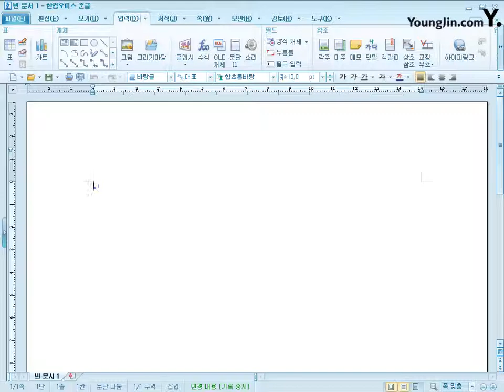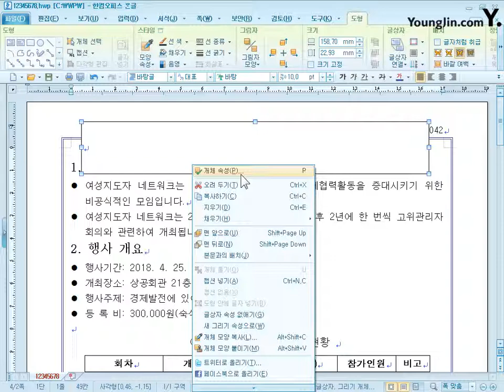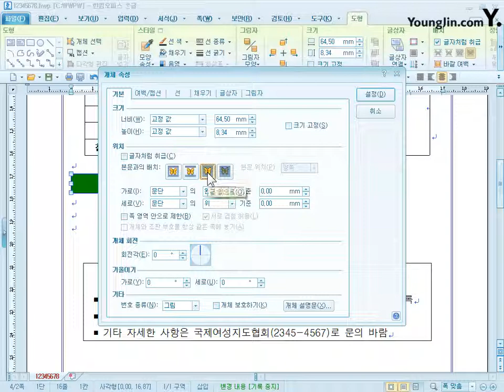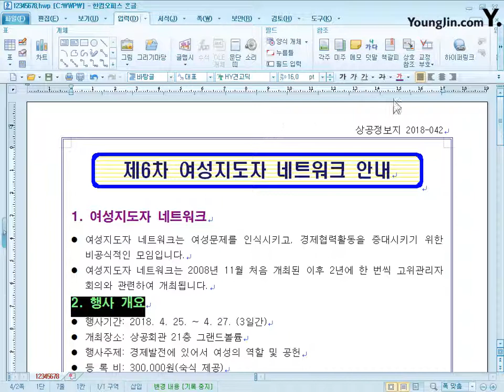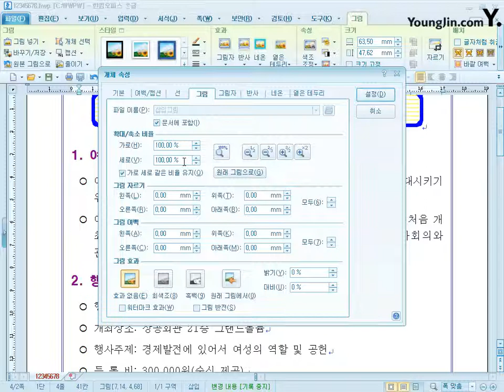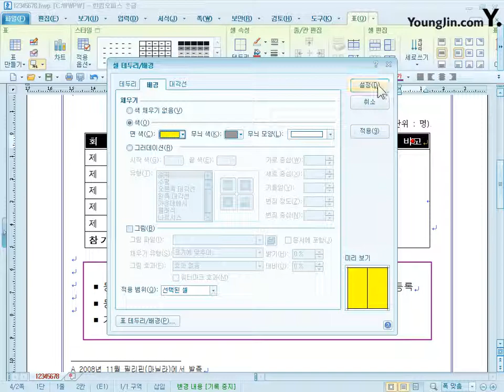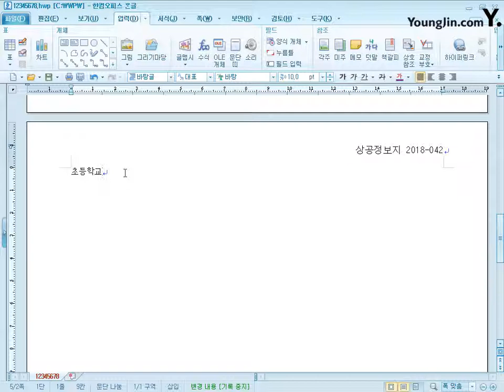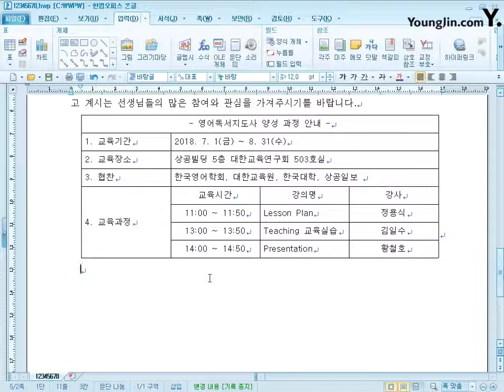[IT Plus 워드프로세서] PART 03 기출유형문제 09회